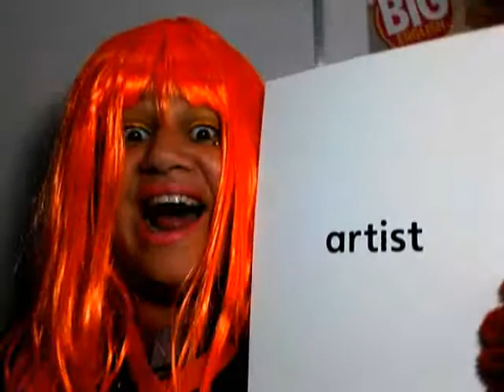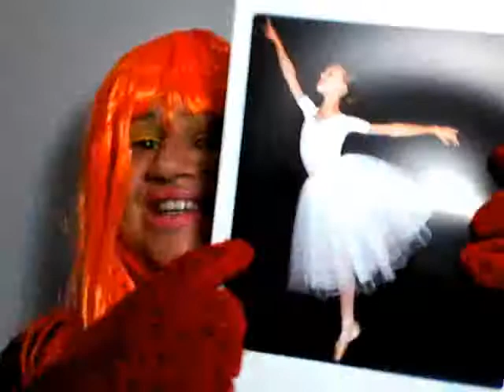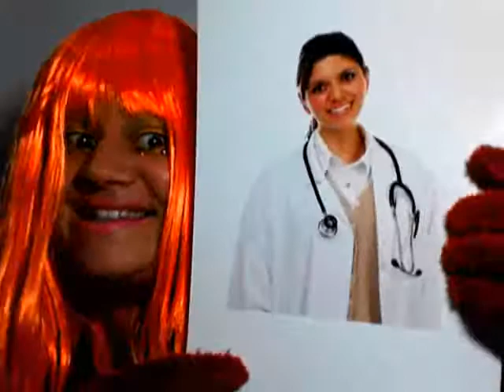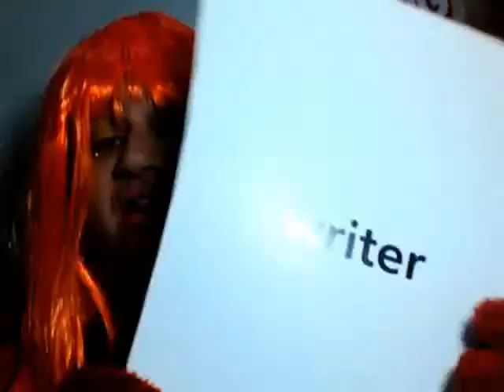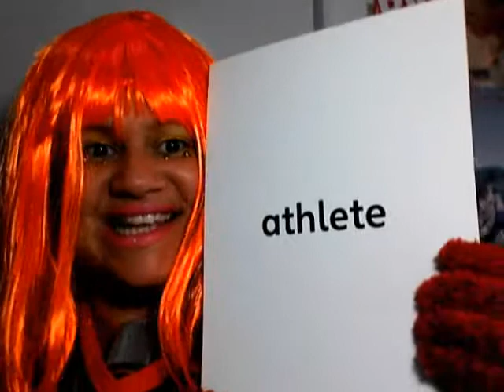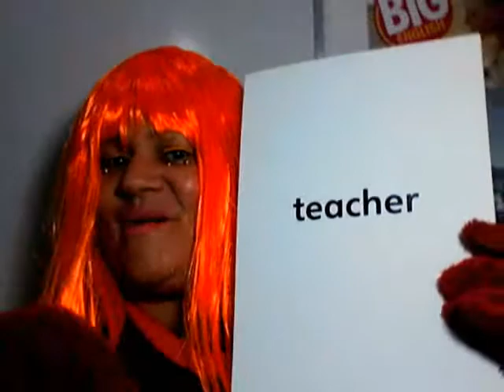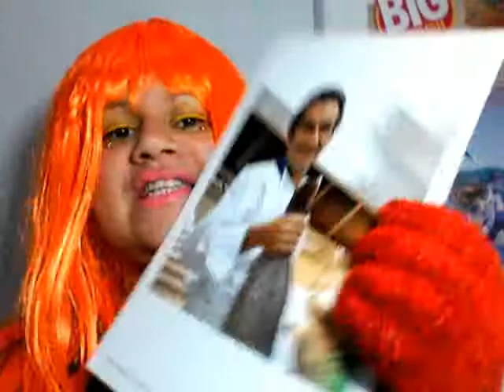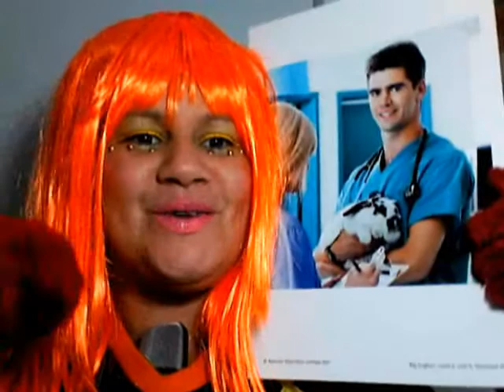Vídeo 1 - Nomes de algumas profissões em inglês (2º ano).